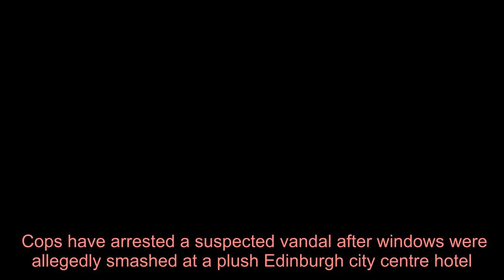Windows 'smashed' at plush £2,000-a-night Edinburgh hotel as one man taken to hospital